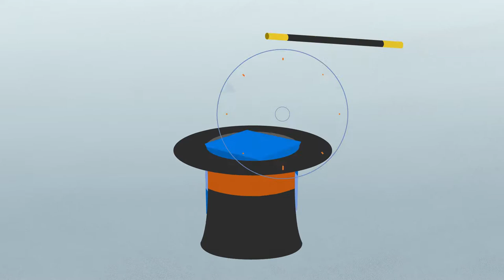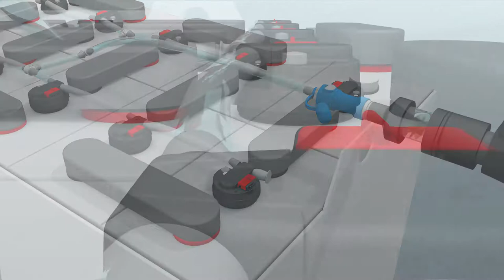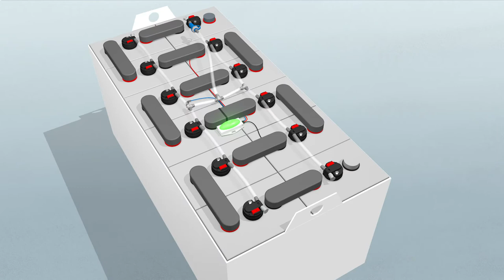Pourquoi les batteries ont-elles besoin d'eau: Battery Watering Technologies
Battery Watering Technologies is the manufacturer of single point watering systems for industrial and golf car batteries. We also provide water delivery items such as water guns, tanks, and carts. Battery related accessories such as battery sensors and water controllers are also manufactured.